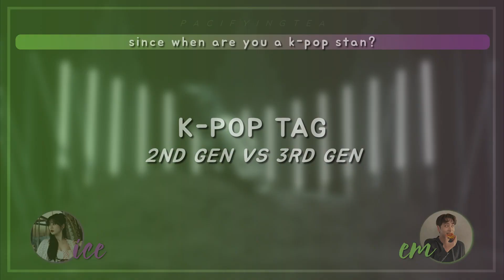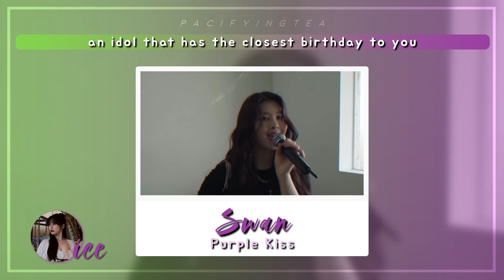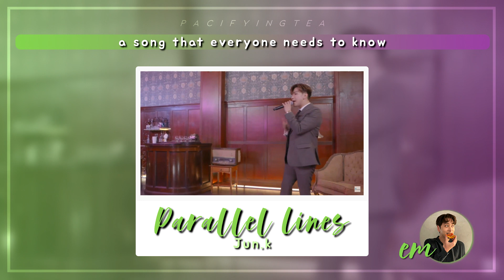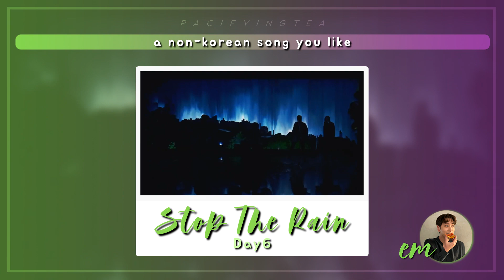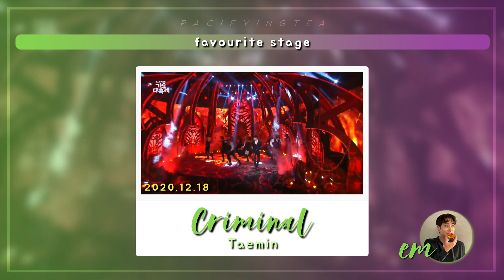kpop tag: 2nd gen vs 3rd gen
Well this video was too long in the making... But it's finally done! Em is my irl friend and I absolutely wanted to make a video with her after finding out she likes kpop! So here we are ^^ The whole point of the video is that she listens to more 2nd groups (and boy groups) while I'm more of a 3rd gen enjoyer (and girl group). At the end of the day, we're just sharing songs we like with others ♥